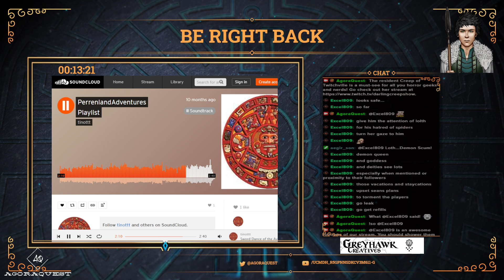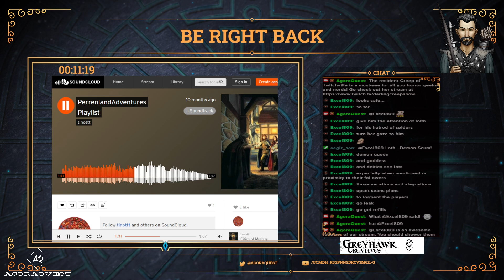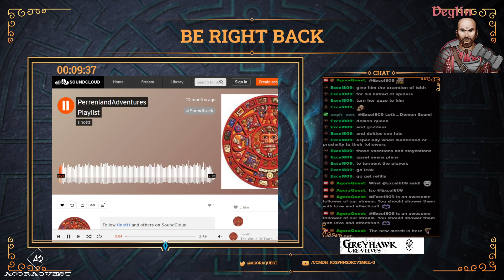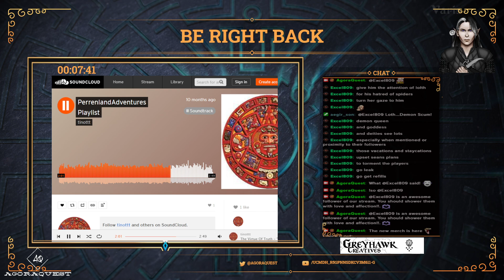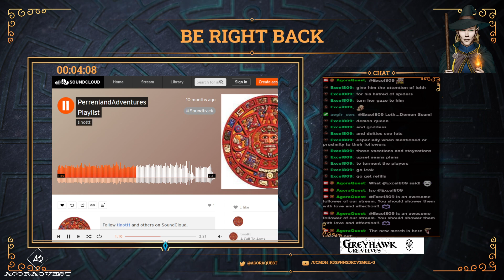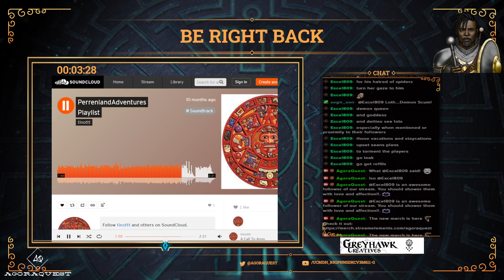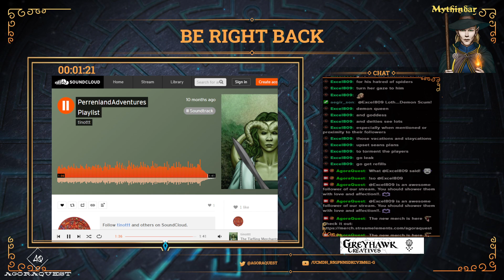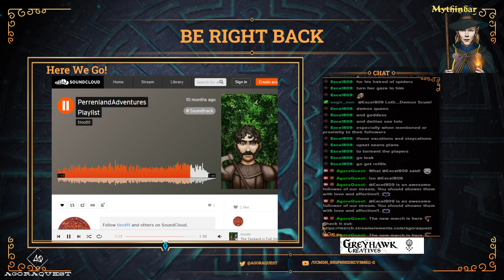Agora Quest - 1E One-Shots Episode #47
Watch as our party eludes their pursuers by entering the Hidden Shrine of Tamoachan! A great start to our latest adventure.